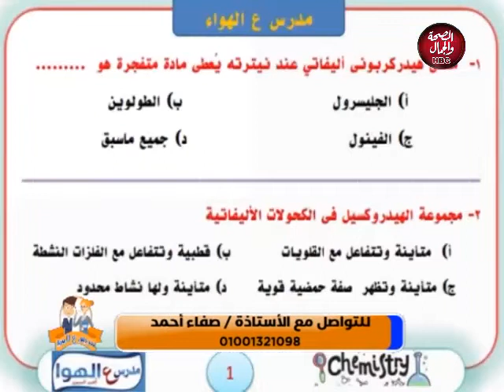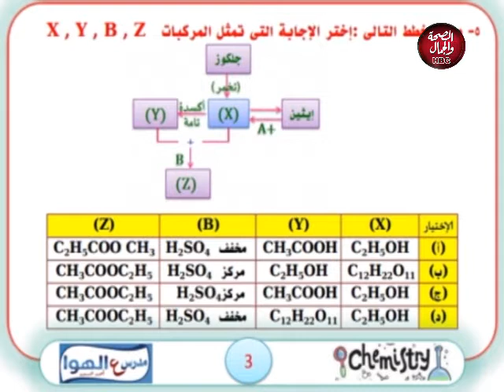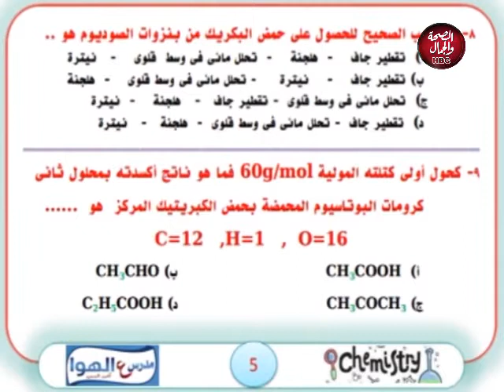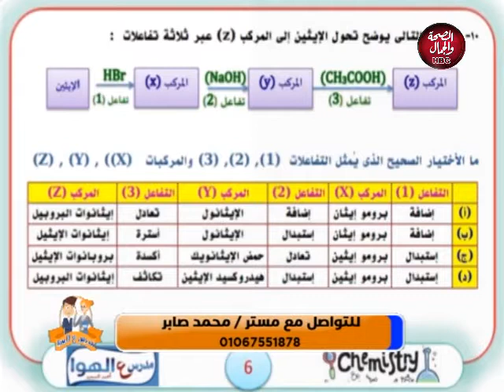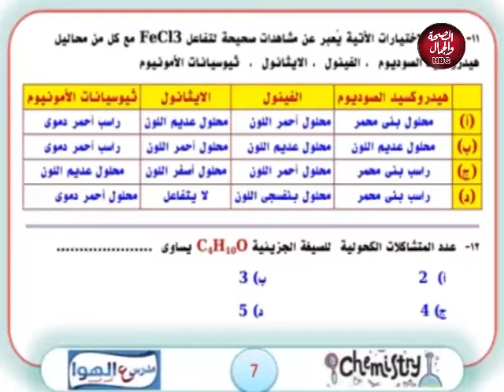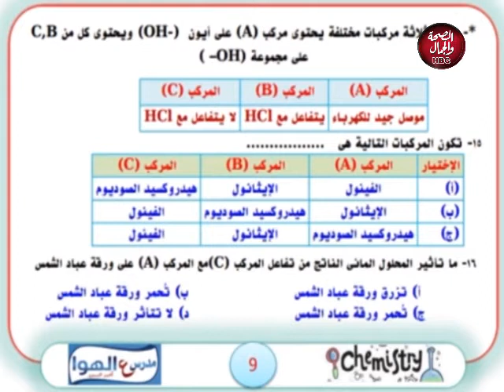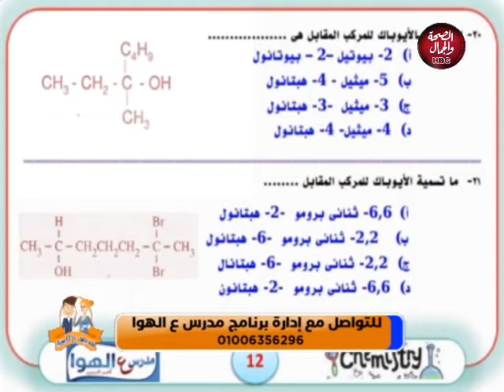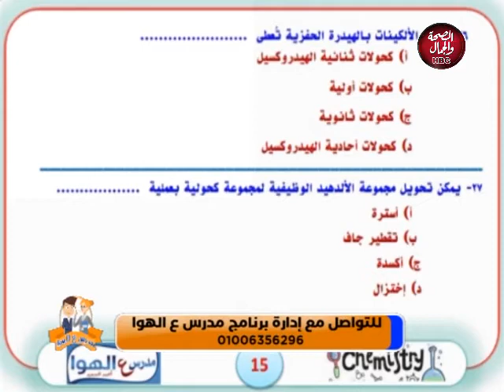مدرس علي الهوا | مراجعة الكيمياء العضوية الكحولات والفينولات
قناة_الصحة_والجمال# برامجنا